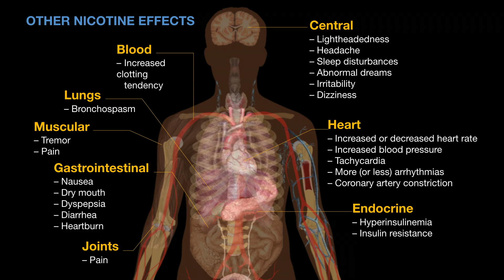What you should know about vaping and e-cigarettes | Suchitra Krishnan-Sarin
E-cigarettes and vapes have exploded in popularity in the last decade, especially among youth and young adults -- from 2011 to 2015, e-cigarette use among high school students in the US increased by 900 percent. Biobehavioral scientist Suchitra Krishnan-Sarin explains what you're actually inhaling when you vape (hint: it's definitely not water vapor) and explores the disturbing marketing tactics being used to target kids. "Our health, the health of our children and our future generations is far too valuable to let it go up in smoke -- or even in aerosol," she says.